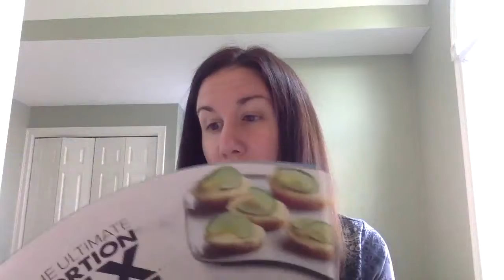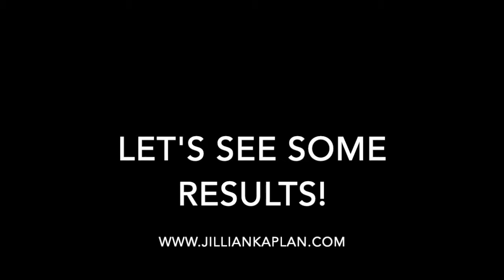The Why Behind the How: Ultimate Portion Fix